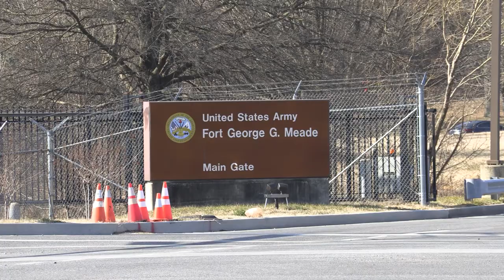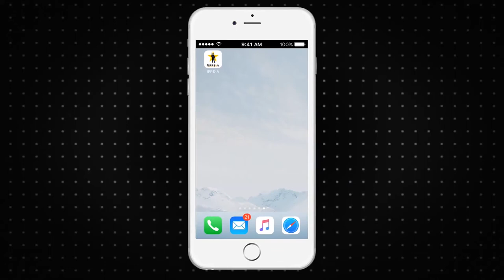Meade Week for Mar. 12, 2021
On this edition, Rockenbach Gate to open, Local Hero laid to rest at Arlington, and Fort Meade to participate in opening ceremony for the new National World War I Memorial.  These stories and more on Meade Week!